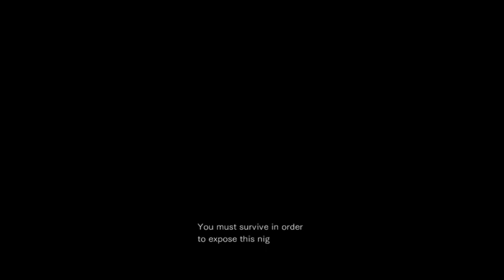Resident Evil 0 Leech Hunter mode Completo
Guia de RE0 para Leech Hunter mini game -- Watch live